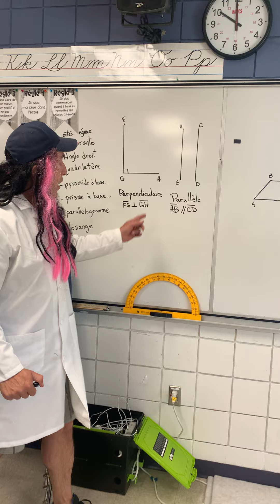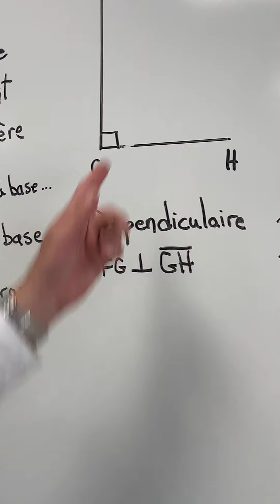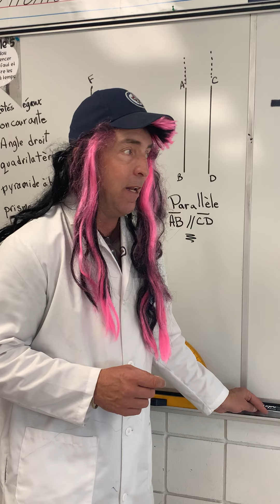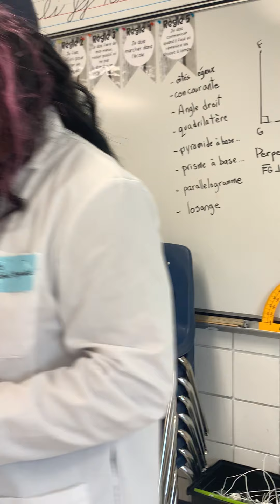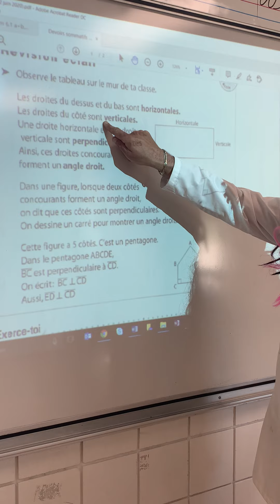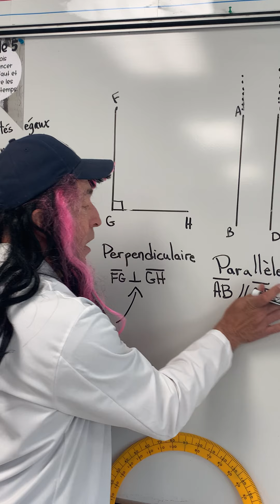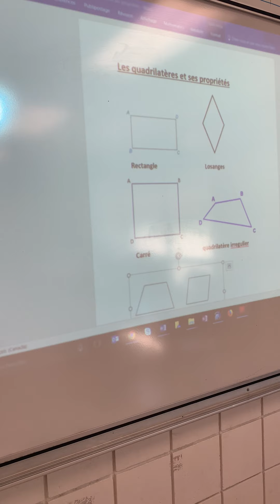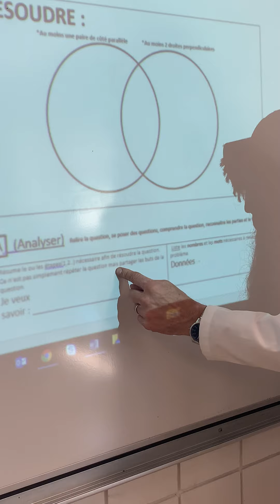Vidéo 8: Les côtés perpendiculaires, les quadrilatères et les formes 3-D